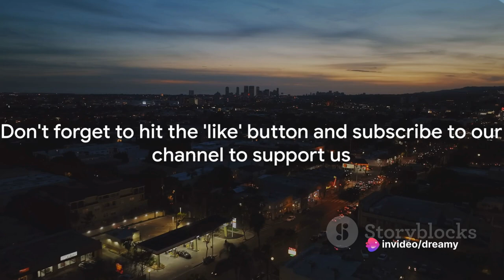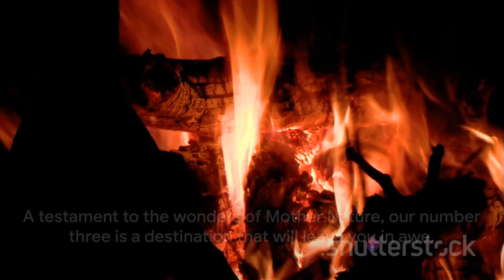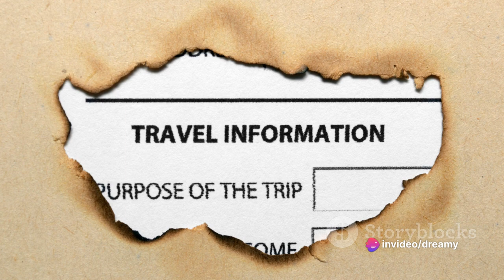Top Destinations: A Journey Through the Best Countries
Top Destinations: A Journey Through the Best Countries by dreamy

OUTLINE:

00:00:00 A Glimpse of Paradise
00:00:30 Tropical Haven
00:02:22 The City of Dreams
00:04:14 The Pause and Ponder
00:05:29 The Nature's Masterpiece
00:07:27 The Historic Treasure
00:09:32 The Ultimate Destination
00:11:00 The Recap